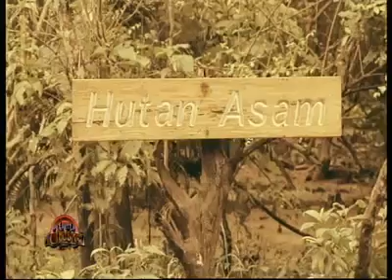What's On "Trip to Indonesia part 4"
Video dari KBRI KUWAIT: Lanjutan seri kedua dari Taw al Lail,perjalanan famtrip jurnalis Al Watan tanggal 26 April 2011, Pulau Komodo.